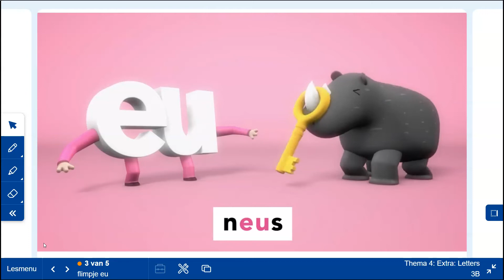1 12 letterfilmpje eu